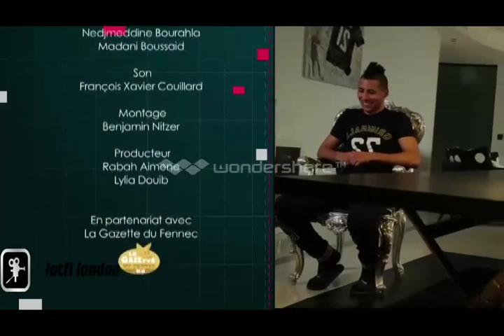reportage saphir taider